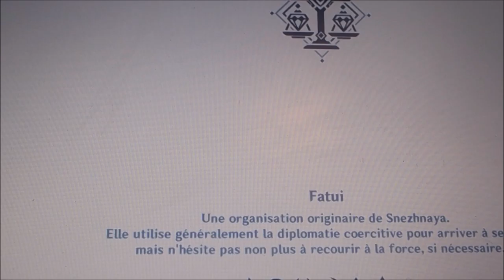Madame ping nous offre un cadeau?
On se retrouve pour faire la quête qui me permettra de débloquer l'housing